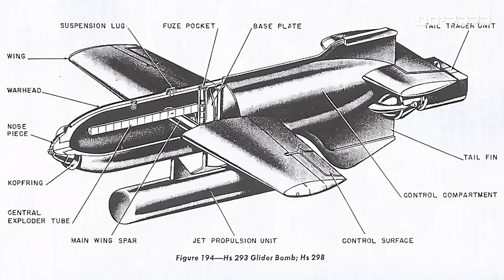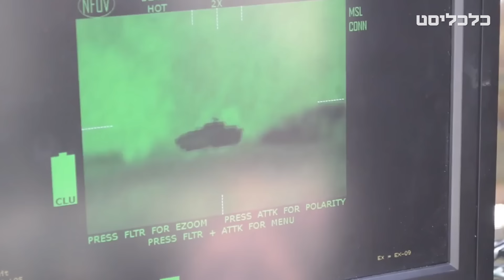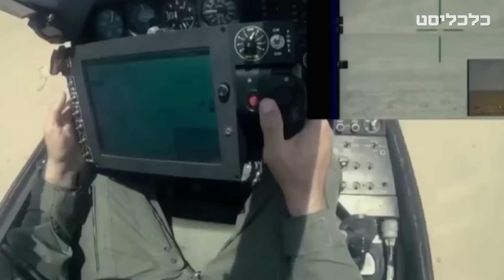טכנולוגיה ישראלית, פיתוח איראני: הכירו את הטיל הכי מתקדם של חיזבאללה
המחבלים החלו להשתמש בטילי אלמס, שבזכות הנחיה אופטית חכמה מסוגלים לפגוע בדייקנות גם בלי לראות את המטרה בעת השיגור. איך עובדים הטילים הללו, כיצד הגיע הידע מישראל לאיראן ומה ניתן לעשות נגדם?